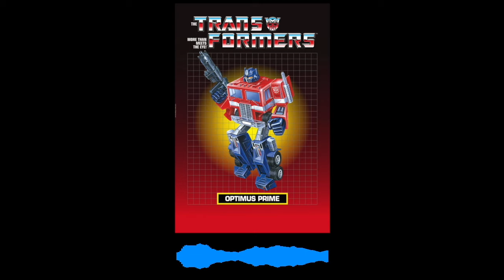Peter Cullen Voicing Optimus Prime (1984 - 2023) | Transformers TV Shows and Movies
Peter Cullen voicing Optimus Prime in TV shows and movies from 1984 to 2023. This video compares the voice evolution of Peter Cullen's voice through the years.

0:00 Transformers: Generation 1 (1984)
1:08 The Transformers: The Movie (1986)
1:22 Transformers (2007)
2:15 Transformers: Beginnings (2007)
2:46 Transformers: Revenge of the Fallen (2009)
3:38 Transformers: Prime (2010)
5:03 Transformers: Dark of the Moon (2011)
5:46 Transformers: Rescue Bots (2012)
6:38 Transformers: Beast Hunters - Predacons Rising (2013)
7:16 Transformers: Age of Extinction (2014)
7:58 Transformers: Robots In Disguise (2015)
8:38 Transformers: The Last Knight (2017)
9:22 Transformers: Titans Return (2017)
9:56 Transformers: Power of the Primes (2018)
10:38 Bumblebee (2018)
10:59 Transformers: Rise of the Beasts (2023)